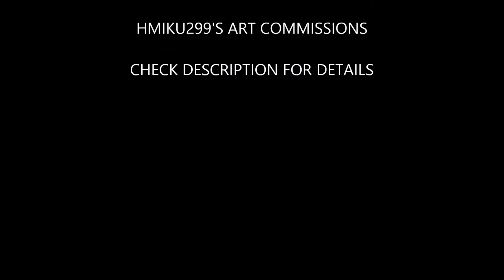COMMISSIONS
Rules:
1. I CAN ONLY DO YOU ONE COMMISSION AT A TIME
2. I DRAW MY STYLE SO DON'T EXPECT IT TO LOOK THE SAME WAY THE SHOW/GAME YOU DERIVED YOUR REQUEST FROM
3. BE PATIENT FOR THE ART TO BE FINISHED
4. CHOOSE THE ART PROGRAM YOU WANT ME TO DRAW IN
5. READ RULES 1-3

I USE PAINT TOOL SAI AND MS PAINT, SO...YEAH. CHOOSE BETWEEN THESE 2 PROGRAMS, IF YOU WANT ME TO DRAW FOR YOU, COMMENT IN THIS VIDEO OR ANY LATEST VID I HAVE OR GO TO MY DEVIANTART AND COMMENT ON MY PAGE.

ALSO I'M GONNA POST THE FINISHED ART ON DEVIANTART, BUT DON'T WORRY I'LL REPLY TO YOUR COMMENT WITH THE LINK TO THE ART WHEN IT'S DONE.